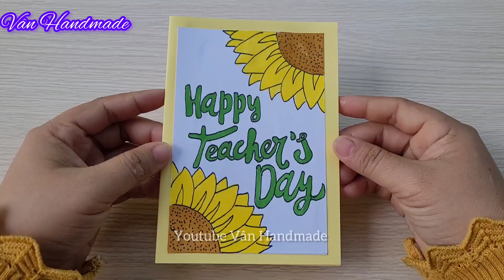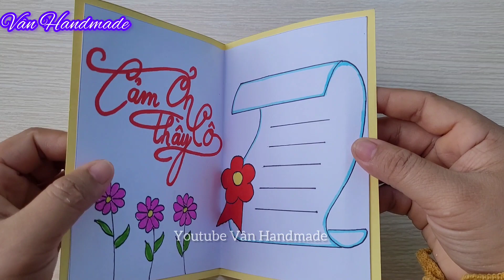Cách làm thiệp 20/11 tặng thầy cô/ DIY Teacher's Day Card| Vân Handmade